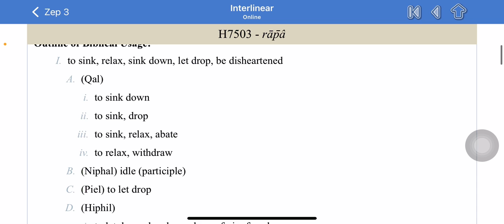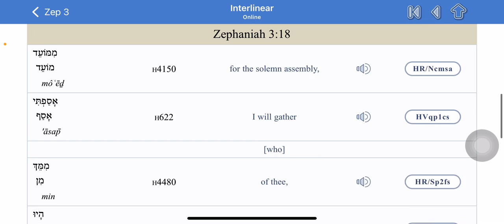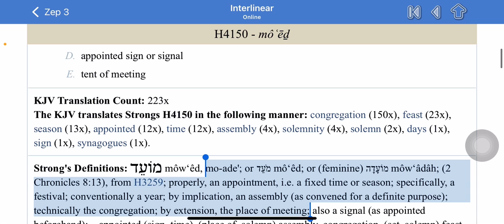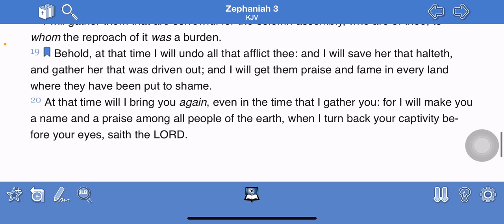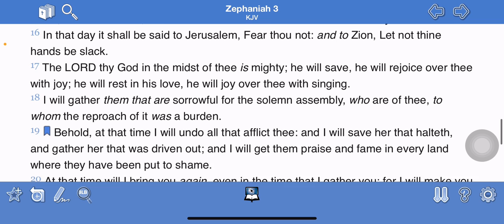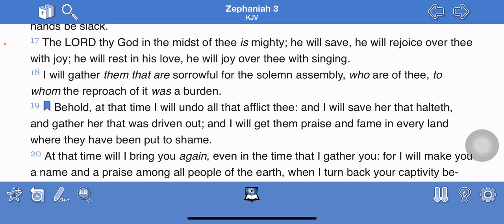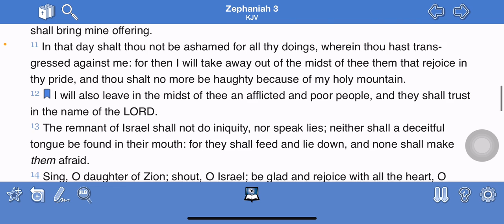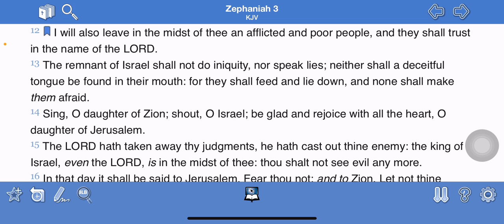Some exhortation from Zephaniah the 3rd chapter